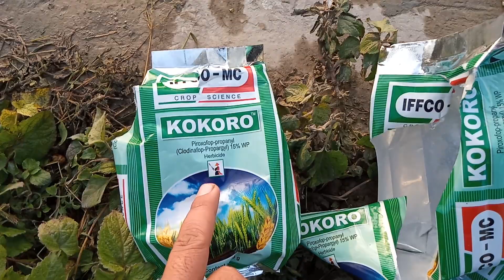गेहूं में45+दिन की मंडूसी पर वार।KOKORO#piroxofop-propanyl#Clodinafop-Propagyl15%WP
इस वीडियो में हम एक इफको का प्रोडक्ट यूज कर रहे हैं और उसके बारे में जानकारी piroxofop-propanyl Clodinafop-Propagyl15%WP